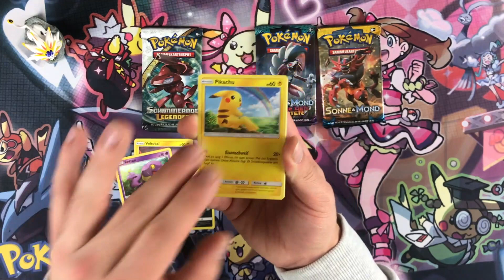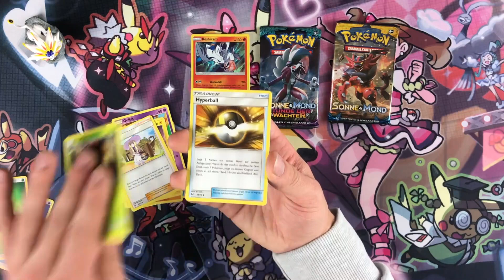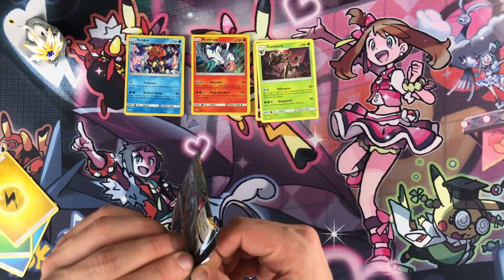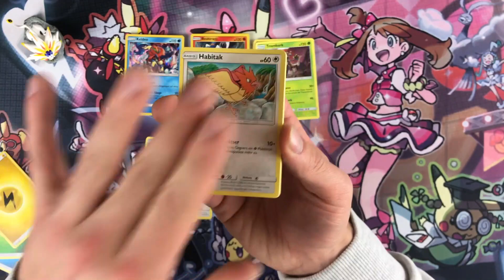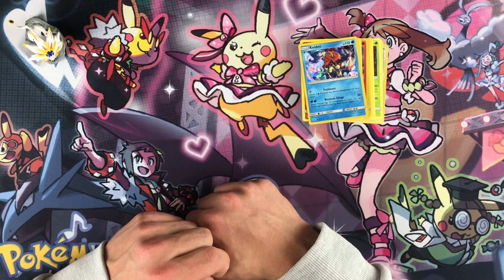Pokemon Adventskalender 2017 13. Tür [Deutsch/German]